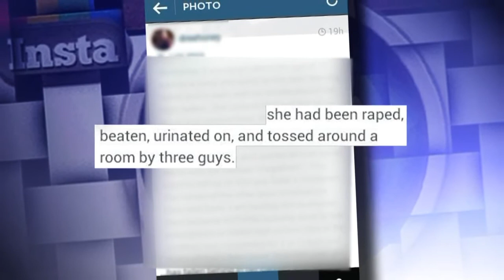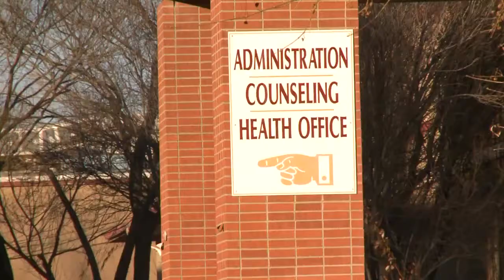APD, APS responds to rape allegations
KRQE News 13 at 10